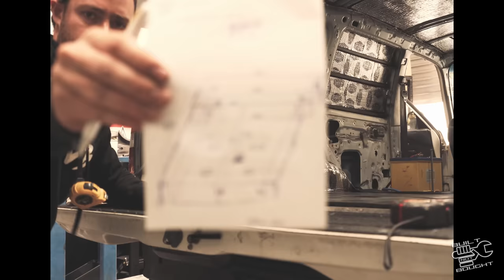BNB 80 Ep. 11 || First Drive In The 80 Series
**Win a ride in the BNB 80**
Every $$ spent is an entry, winner drawn next 80 build Episode:

Welcome back to the BNB 80 Ep. 11!!
In this Episode I take the 80 series landcruiser for its first drive ever!!
The Vancruiser is going to be one hell of a fast 4wd let me tell you that!!!

Our Mission!

We live by the term “EDU-TAINMENT” a cross between education and entertainment. A one-stop-shop for all DIYers to learn, engage and be inspired by our brand."NB Merchandise